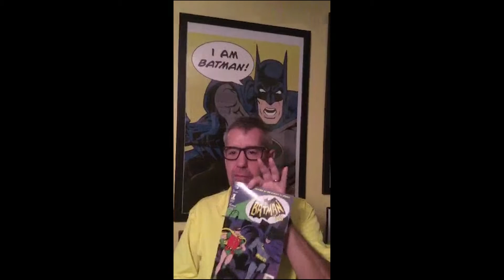Love Hate The Amazing Life of a Comicbook Artist Cast & Crew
Meet some of the Superhero Cast and Crew that were apart of the film!!!